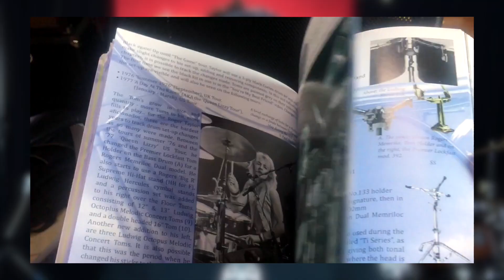Gli Strumenti di Roger Taylor dei Queen (Libro) #267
Tutti gli strumenti usati da Roger Taylor dei Queen raccontati nel dettaglio in questo grande libro, i cui proventi vanno totalmente in favore della ricerca sulla SLA.

COSTO LIBRO 25€ + spedizione - Tutti i proventi vanno in favore della ricerca sulla SLA.

CORSI E GUIDE PDF